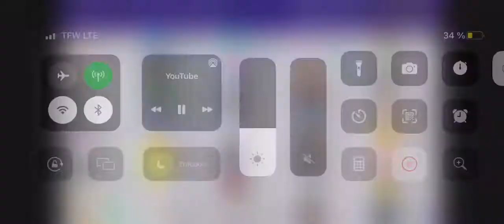Top 50 YouTube Live Sub Count | Kids Diana Show llega a 93 millones de suscriptores